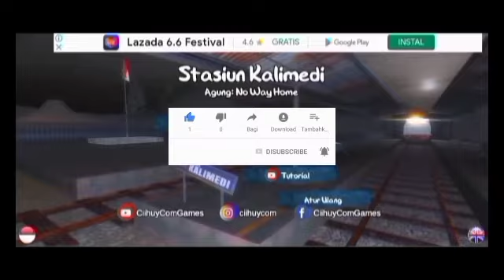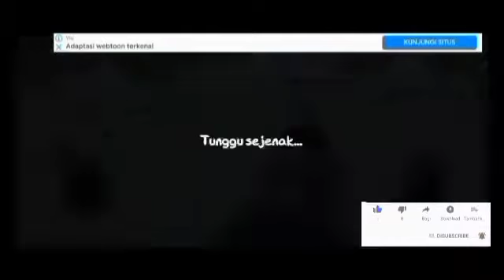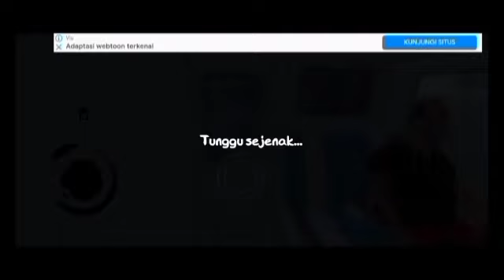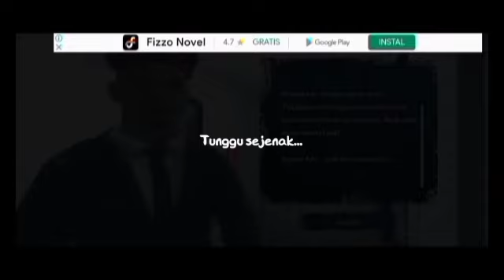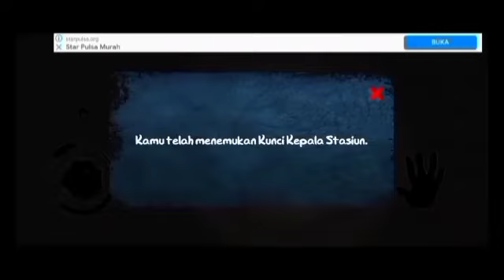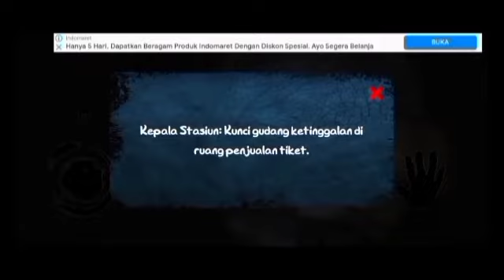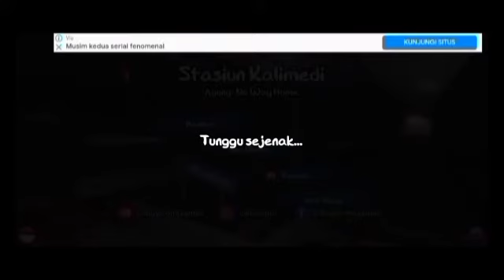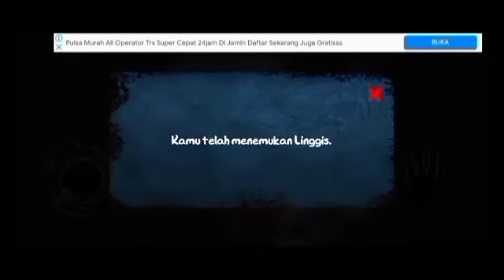si nenek kanibal menguasai stasiun kalamedi : kalimedi - agung:no way home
halo teman-teman saya kembali dan selamat datang di channel saya teman-teman.

ok teman-teman saya kembali main game horror teman-teman yaitu kalimedi - agung:no way home.

Agung mati-matian bertahan hidup di Stasiun Kalimedi

Setelah naik atap kereta, Agung akhirnya sampai di sebuah stasiun bernama Kalimedi.

Di situlah si Agung mati-matian survive bertahan hidup mencari bahan bakar diesel lokomotif kereta yang ingin ia jalankan untuk meninggalkan stasiun Kalimedi.

Misi utama kamu di game ini adalah bagaimana caranya bisa menjalankan lokomotif merah yang ada di stasiun itu.

semoga video game ini bisa menghibur anda semuanya teman-teman.

Sekian Assalamualaikum Warahmatullahi wabarakatuh.